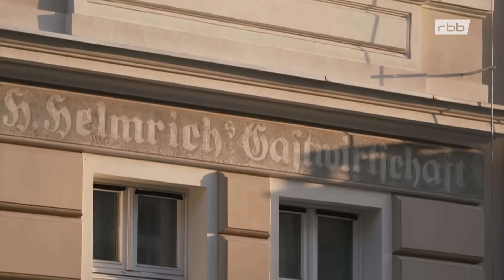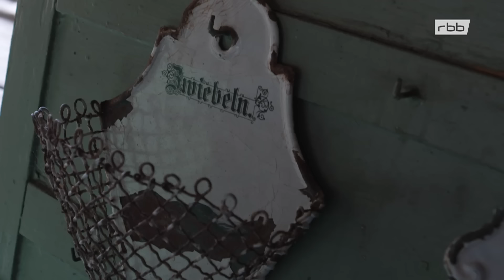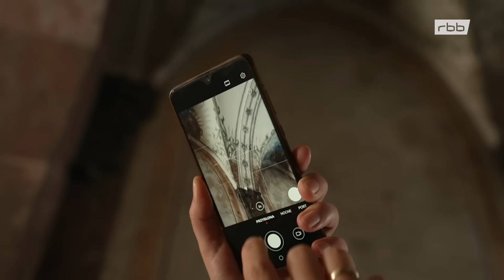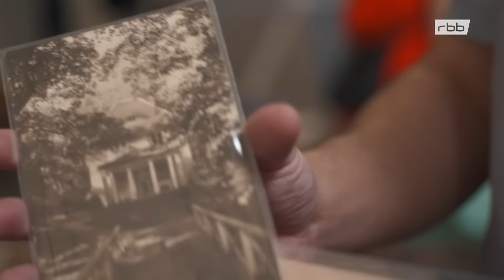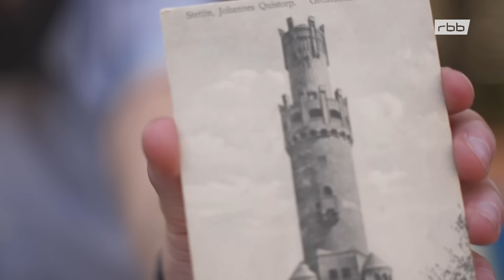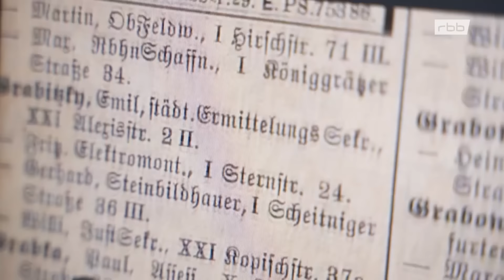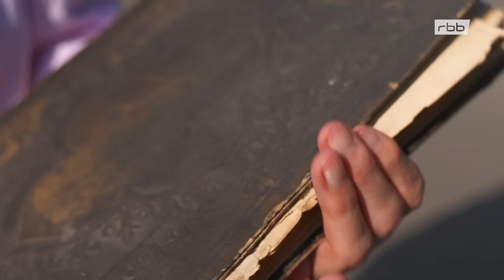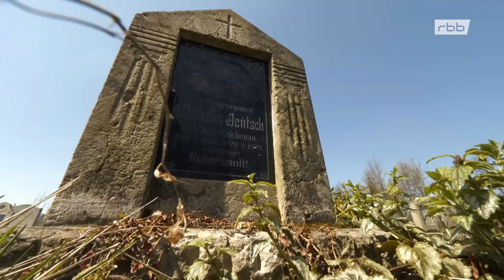Polen auf deutschen Spuren - Verhasst, vergessen, wiederentdeckt | Doku | Reportage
In den Metropolen Westpolens, in Szczecin, Poznań und Wrocław, pulsiert das Leben. Die Spuren vormals deutscher Bewohner wurden größtenteils überschrieben oder zerstört. Die Generation 20+ engagiert sich jetzt dafür, das übrig gebliebene Erbe der Deutschen neu zu beleben.

Und auch abseits der Metropolen machen es sich junge Menschen zur Aufgabe, die Geschichte ihrer westpolnischen Heimat zu erforschen und zu pflegen. In Gostków, unweit des früheren Waldenburgs, haben Angelika Babula und ihre Mutter Halina einen ehemals deutschen Friedhof gekauft. Sie fürchteten, dass die Gräber sonst komplett zerstört würden. Seither verbringen die beiden fast jede freie Minute auf dem Friedhof, um die Gräber "ihrer Deutschen" zu retten.

"Poniemiecki", ehemals deutsch, werden die Orte, Häuser und Alltagsgegenstände genannt, die Millionen Deutsche vor ca. 80 Jahren zurückgelassen haben. Als Hinterlassenschaften der ehemaligen Feinde waren sie nicht beliebt. Jetzt liegt ehemals deutsch im Trend. Wibke Kämpfer und Benjamin Vogel begleiten junge Polinnen und Polen auf der Suche nach der deutschen Geschichte ihrer westpolnischen Heimat.

Reportage von Team Kowalski, Wibke Kämpfer und Benjamin Vogel
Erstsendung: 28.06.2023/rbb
Bild: rbb